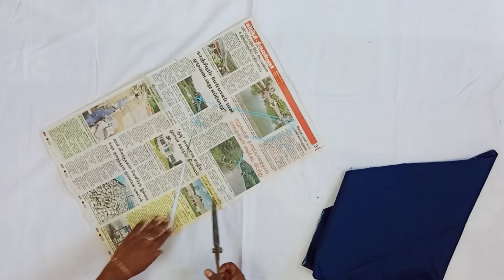how to cut gathering pant in veryeasy method|gathering pant cutting with measurement in tamil|Part-1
In this video we are going to see how to cut the gathering pant in very simple and easy method. gathering pant cutting with measurements in tamil and it will be very easy to cut the chudidhar gathering pant.